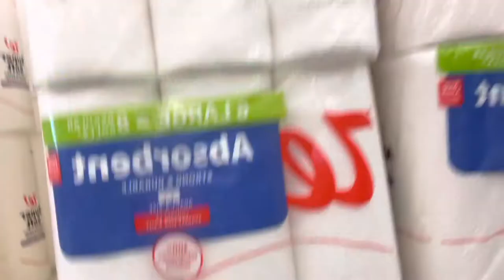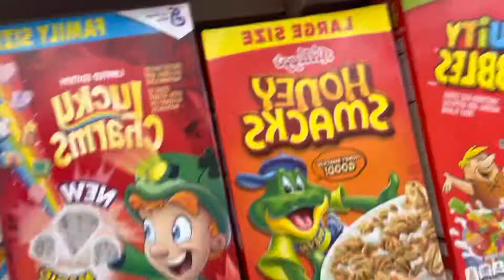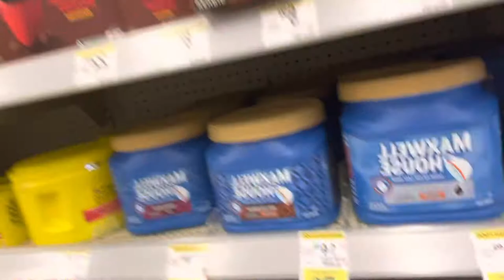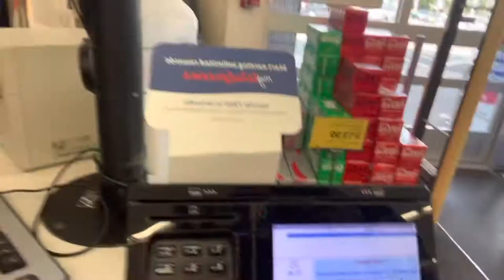What happened when I wore Nag Champa Oil Fragrance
Hellloo! This video is for You if you ever wonder if people smell your fragrance that you wear.

And for fast fowarding video to get to the  End quickly Sometimes! I appreciate a comment from you so that I KNOW you WERE here watching I will say this about the oil scent Nag Champa-Only a bab, will literally do you and others!

IMPORTED  NAG CHAMPA= l1 DRAM SIZE Last longer then a carton of  your  best cigarettes!!

START  YOUR OWN BUSINESS SELLING OIL FRAGRANCES IN YOUR HOME TOWN

Collect a few for YOURSELF- your choice 5 most popular is what I will send you. Need something you think  dont have ask me anyway!! I may have it in my collection not listed.

A Fact: I am big on meeting people (before pandemic and after) in person as you can tell  from how we met here on youtube YEARS ago Are you subscribed to mu channel yet? What are you waiting for; I am Not to fond or truly comfortable at all about "just "talking to a computer, phone or laptop to communicate with others, it takes practice getting use to these high technology phones nowadays or any camera that looksn at me really! But. I am trusting in Universe as I did when the idea of a business outside entered my mind.
So, This channel and You help ME to "keep creating videos" here thru your watch times, comments and views! Thanks for stopping here.

Let us STAYconneted (yep, I miss Youtubers) Do you like talking via typing online? If yes Send me a super quick email to me saying you SEEN me on youtube! comment here about the video. Thank you again! VIP online list- let's build your empire.

PRIVATE GROUP (Private only)  Are we really friends!?? (invite only )

SO, again share the video with other (lets get the ratings up) fragrancelovers I give out success driven experienced singlemomadvice startabusinesswhileyoung advise! I help
ambitioussinglemom workingmoms Start a business and connect with childs absent parent! Anyway, now you know. :)) Free samples with some videos too!

Fill your Atmosphere with royalty smeels that put you in a Happy Mood! Burn, wear or sell.

Shop for nag Champa for yourself or a friend! ladyoutside Blend. Imported
The smells of magical outdoors in a bottle jasmine, woodsy, hidden fragrance notes of frankincense and opium, it's dark with few hints of patchouli powder smell and it lingers - Very noticable!
IMPORTED NAG CHAMPA -Create with it, Burn it(in oil burner) or wear it. on your skin or gift it as a gift to someone who loves woodsy smells and the smell of Patchouli Oil- They will fall in love with nagchampa perfumeoil from Lady Outside!

GET NAG CHAMPA Imported OIl Fragrance so that you'll always be remembered weather they say it to you or not! Dark oil- reminds you of but not like patchouli. Boldly Noticeable.

How are you today? I hope all is well-you & family...